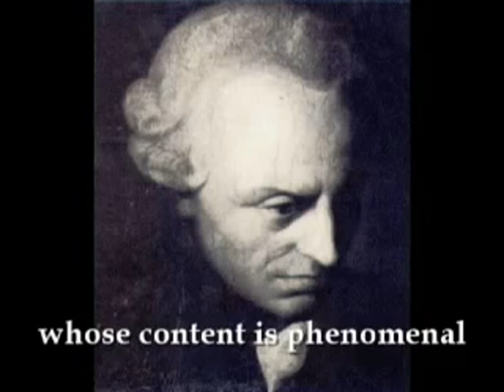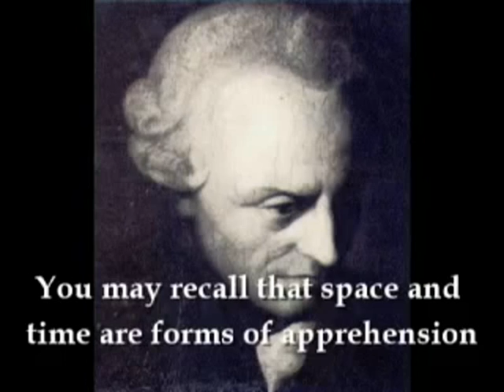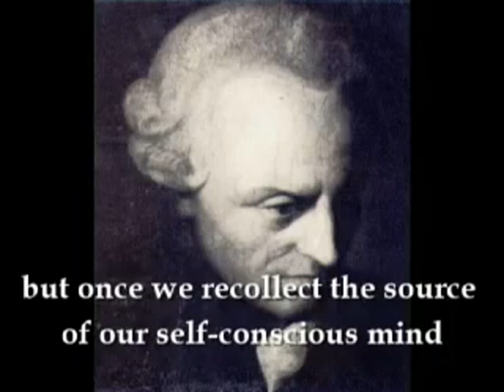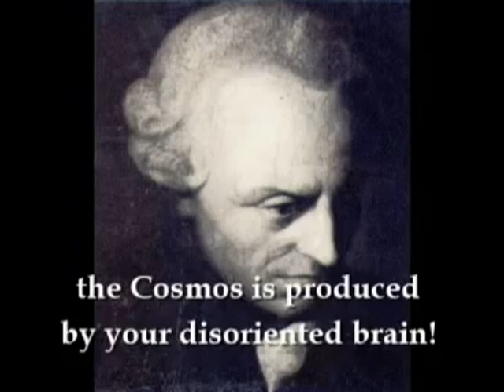Immanuel Kant Song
Let us first divide cognition into rational analysis
and sensory perception (which Descartes considered valueless).
Now reason gives us concepts which are true but tautological;
sensation gives us images whose content is phenomenal.

Whatever greets our senses must exist in space and time
for else it would be nowhere and nowhen and therefore slime;
the space and time we presuppose before we sense reality
must have innate subjective transcendental ideality.

Thus space and time
are forms of our perception
whereby sensation's synthesized in orderly array;
the same must hold
for rational conception:
in everything we think, the laws of logic must hold sway.

But a problem here arises with respect to natural science:
while empirical in method, on pure thought it lays reliance.
Although for Newton's findings we to Newton give the glory
Newton never could have found them if they weren't known a priori.

We know that nature governed is by principles immutable
but how we come to know this is inherently inscrutable;
that thought requires logic is a standpoint unassailable
but for objects of our senses explanations aren't available.

So let's attempt
to vivisect cognition
by critical analysis in hope that we may find
the link between
pure thought and intuition:
a deduction transcendental will shed light upon the mind.

You may recall that space and time are forms of apprehension
and therefore what we sense has spatiotemporal extension;
whatever is extended is composed of a plurality
but through an act of synthesis we form a commonality.

If we are to be conscious of a single concrete entity
each part of its extension must be given independently
combining in a transcendental apperceptive unity
to which I may ascribe the term "self-conscious" with impunity.

The order of
our various sensations
arises from connections not beheld in sense alone;
our self creates
the rules of their relations
and of this combination it is conscious as its own.

While these rules correspond to scientific causal laws
the question of their constancy remains to give us pause;
but once we recollect the source of our self-conscious mind,
to this perverse dilemma a solution we may find.

The self is nothing but its act of synthesis sublime;
this act must be the same to be self-conscious over time.
The rules for combination of its selfhood form the ground
so what we perceive tomorrow by today's laws must be bound.

These constant laws
whereby we shape experience
are simply those which regulate our reason: that is plain.
So don't ask why
the stars display invariance --
the Cosmos is produced by your disoriented brain!